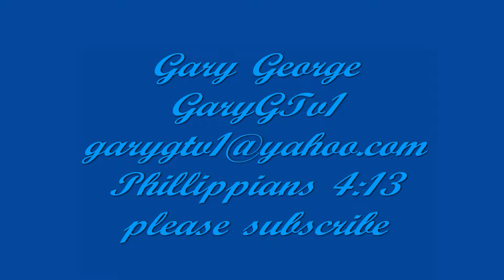17th Annual Harold & Carole Pump Foundation Gala: Leah Pump Interview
Leah Pump on the Red Carpet at Beverly Hilton